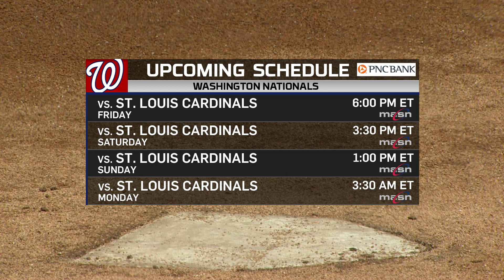Nats homestand rolls along with the Cardinals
After a series split with the Mets, the Nationals stay home this weekend for four games against the Cardinals. Previewing the series from the PNC Bank Digital Desk. More